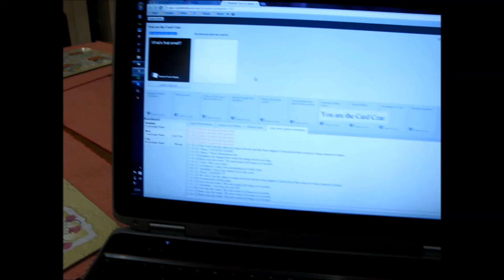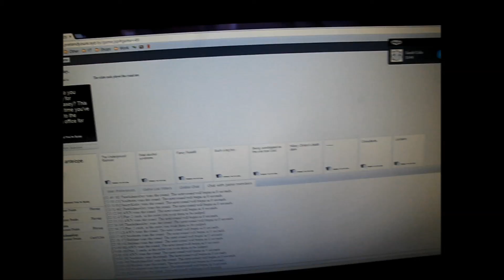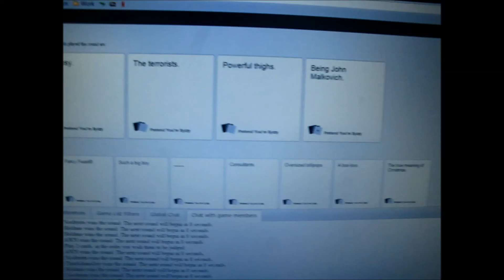Vlog Day 3 - Relaxing Common Walk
PLEASE READ ME FOR EXTRA INFORMATION!

A nice, relaxing day. Went for a walk with my sister to the Common of my village. It's been a good day. Nice and relaxing. Hope you relaxed with me too. Of course I played CaH, like I do every week, even if it's Christmas Eve, I'll play.

COMMUNICATE WITH ME HERE
Instgram: anotherweeaboogirl